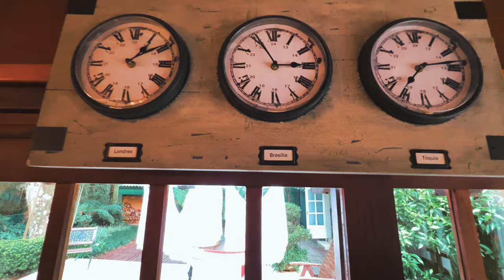VOCÊ NUNCA VIU ISSO!! Casa Decorada Estilo Suíço em Gramado na Serra Gaúcha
Linda, casa com estilo arquitetônico da serra gaúcha, construída em meados de 1980 por um famoso arquiteto suíço, comprado por uma família de tradição nobre do Rio de Janeiro a mais de 20 anos, a casa possui 3 dormitórios (opção de suítes e mais um dormitório) sala de estar com lareira com pé direito alto em madeira nobre avista, sala de leitura, sala de contemplação, mais espaço gourmet, dois banho social, ampla cozinha com área de serviço equipada, conta com calefação e Split, amplo terreno de 650m² em meio as mais diversas arvores do bosque, de interliga rua a rua com duas entradas, garagem fechada para carro, mais anexo de 40m² tudo isso em menos de 2km do centro de Gramado, estuda receber imóvel de menor valor, praia, serra e capital do RS e SC, possibilidade de negociar a decoração, saiba mais agora mesmo entre em contato!

R$ Consulte - Porteira Fechada com todos os moveis e decorações